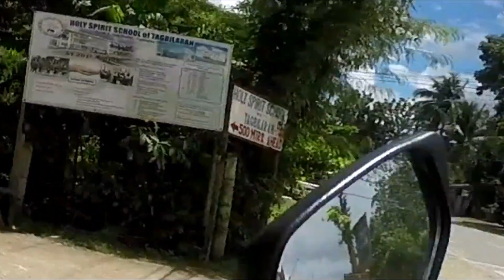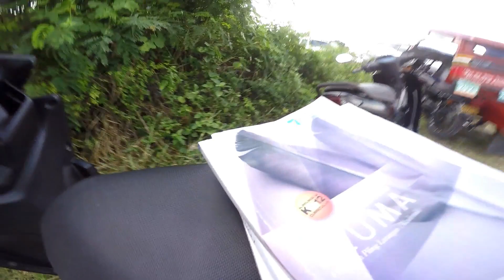MY FIRST VLOG!!! |BOHOL, PH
*music DYALLA